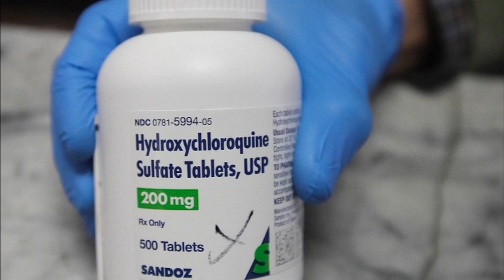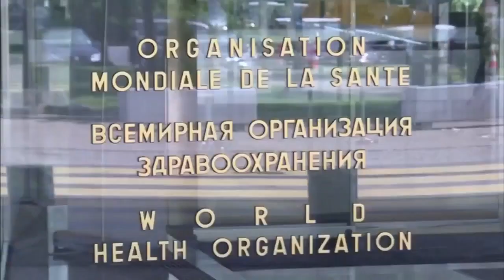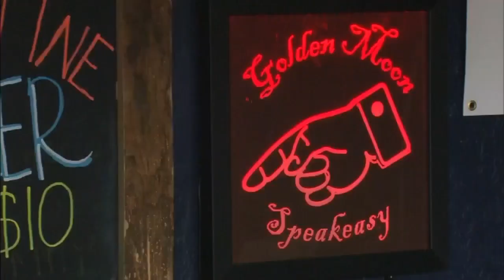Dr. Dave Hnida: Colorado Governor Made A Good Decision On Bars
Last week, Gov. Jared Polis announced the state would be shutting down bars once again.